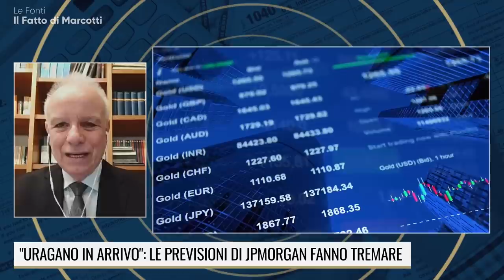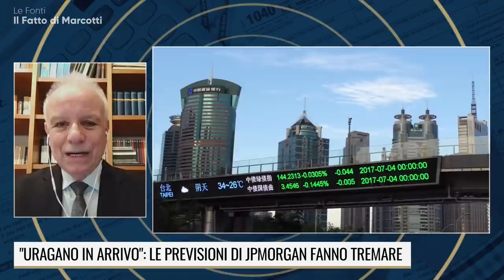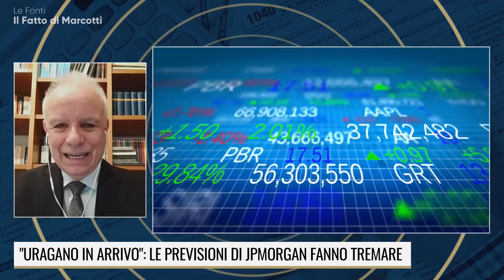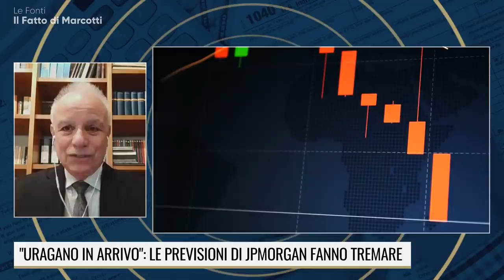E' IN ARRIVO UN URAGANO ECONOMICO? COSA ACCADRA' AI NOSTRI SOLDI?